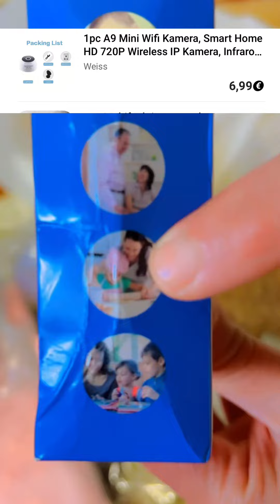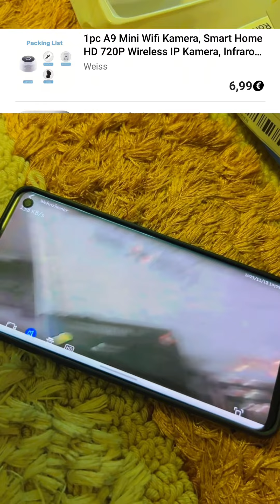￼ هدايا من تيمو 🥳￼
- Kaufen Sie Hunderte von Artikeln für unter 5 €
- KOSTENLOSER Versand ✚ KOSTENLOSE Rücksendungen!
- AfterPay und sichere Zahlung auf Temu
- Gleiche Produkte, günstiger bei Temu

Produktlinks:

Niedliche Regenbogen-LED-Elektronikuhr WR, Modische, Abnehmbare Digitale Silikon-Armbanduhr Für Damen, Herren, Mädchen, Jungen 2,99€

Motivierende Wasserflasche in Ombre-Farbe mit Strohhalm und Aufklebern, niedliche Wasserflasche mit Zeitmarkierung, auslaufsichere Wasserflaschen, BPA-frei, für Büro, Schule, Fitnessstudio und Training 3,09€

1 Stück Blumen Bestickter Durchsichtiger Vorhang, Französischer Vintage-Voile-Bauernhof, Transparenter Ösen-Top-Ring-Vorhang Für Schlafzimmer, Wohnzimmer, Romantisches Erkerfenster, Heimdekoration 9,49€

1pc Multifunktions-Wandmontage-Dusch-Caddy-Regal - Punch-Free Badezimmer-Aufbewahrungsgestell Für Badezimmerzubehör Badezimmerzubehör 5,39€

1pc A9 Mini Wifi Kamera, Smart Home HD 720P Wireless IP Kamera, Infrarot-Nachtsicht Videoüberwachung Sicherheit Mini Camcorder, Sportkamera Für Wandern Reiten Camping 4,49€

1 Stück 7 Oz Wattestäbchenhalter – Organisieren Und Bewahren Sie Wattestäbchen Stilvoll Mit Holzdeckeln Auf – Perfekt Für Badezimmer Und Apothekergläser 2,79€

Freihändige Rückenbürste, Badezimmer-Waschfußmatte zum Peelen, Silikon-Rückenbürste für die Dusche 2,29€